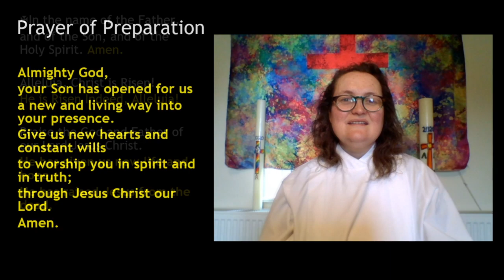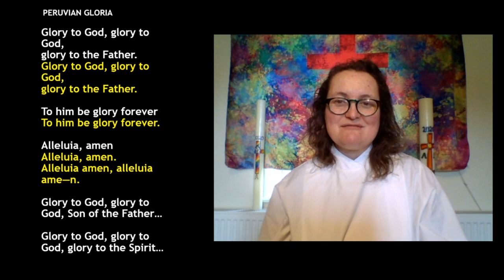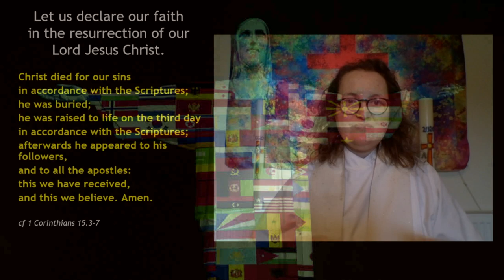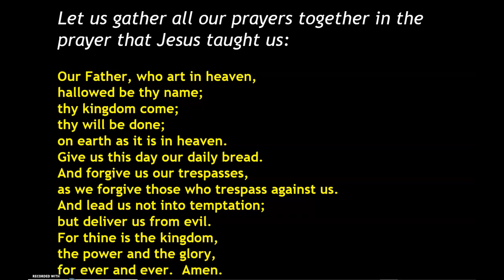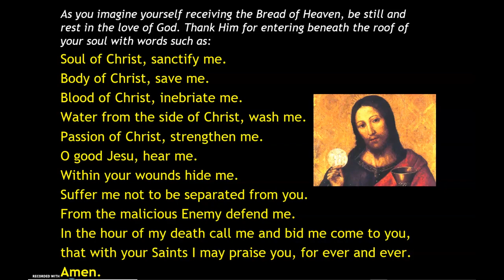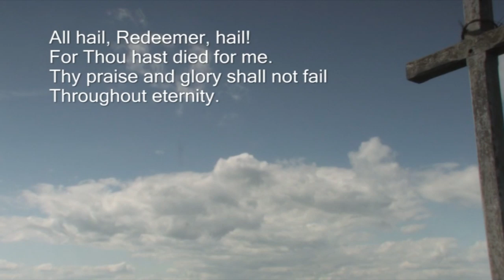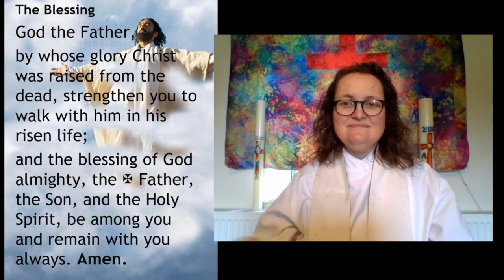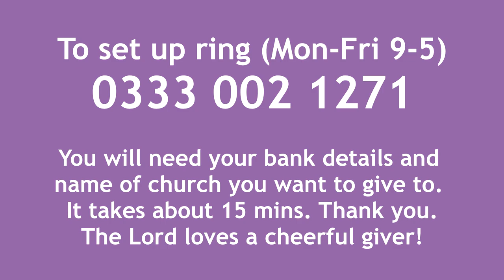Spiritual Communion Service Online for the 7th Sunday of Easter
Service from the Parishes of Barlborough and Clowne led by Rev'd Bryony Taylor

Find out more about us at bcjj.org.uk